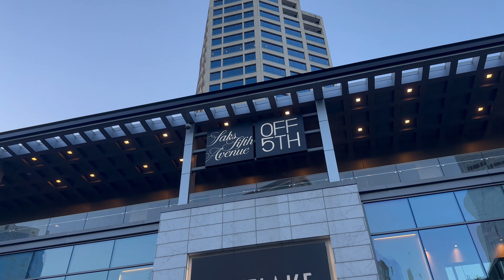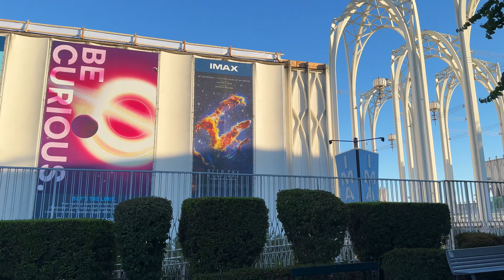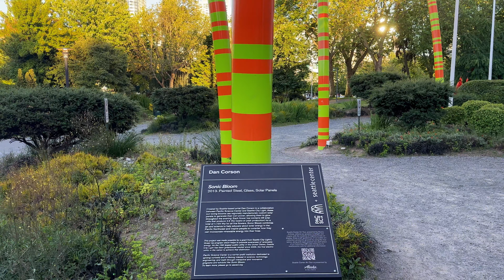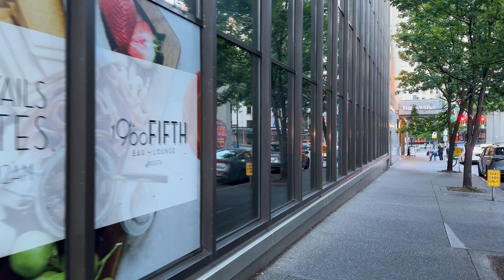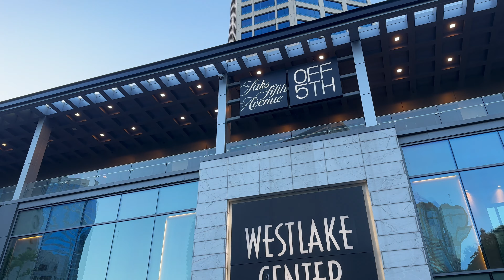[4k] SEATTLE Walk : Seattle Center to Downtown Seattle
Walking Seattle WA - Navigating the Seattle Center to Downtown, amidst a heatwave

Seattle Walking Tour in Seattle WA - USA. 2024